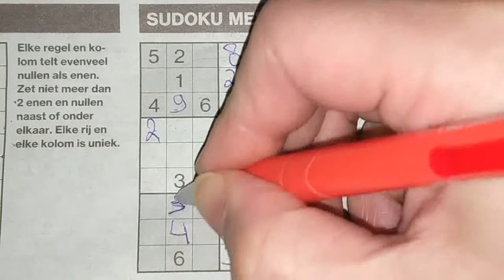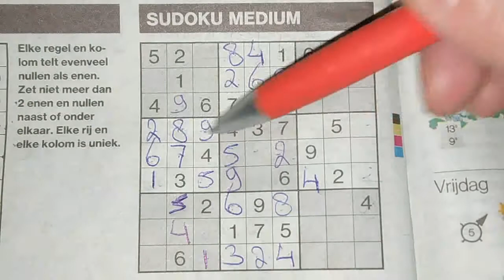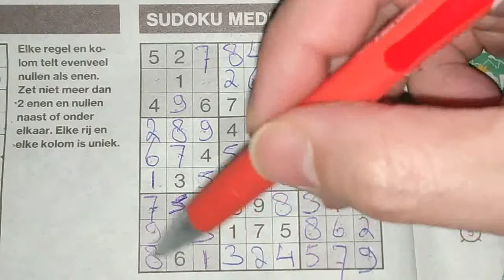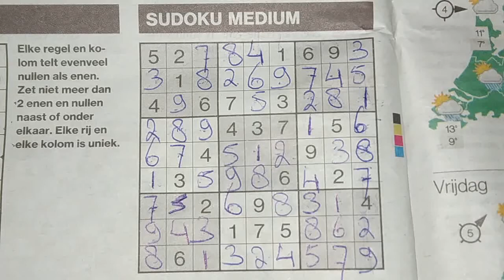Today triple the work! (#472) Medium Sudoku puzzle. 03-11-2020 part 2 of 3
Enjoy the Sudoku Medium (Wednesday 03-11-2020 edition)

Tip to all: no tips for today